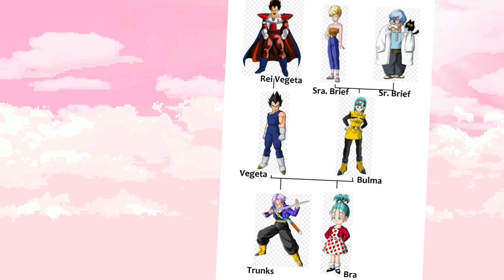DBZ Characters in family trees 🌳 || Family tree mode